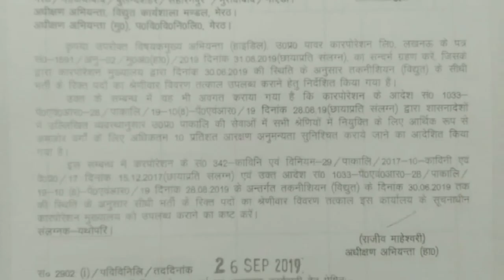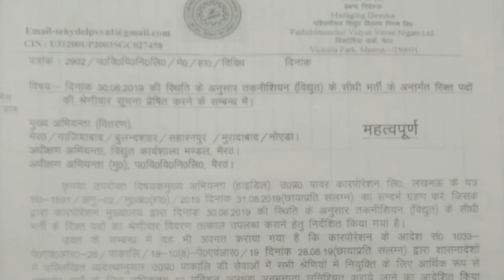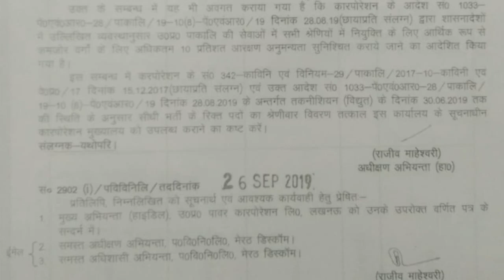UPPCL TG2 Latest Update | क्या uppcl जारी करने वाला है भर्ती का विज्ञापन?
ELECTRICAL HINDI 650₹
ELECTRICAL ENGLISH 750₹
COMPUTER 500₹
VIDEOS AVAILABLE OF ELECTRICAL TOPICS -1500₹
 JOIN new batch start in Lucknow .. at balaganj location in electrical vision classes.. fees- 6000₹ only.. electrical+computer .. in 2-3 month duration..
You can join our live Coaching providing soon from 5 Nov on YouTube just subscribe it and pay fees 1000₹ which is one time for online coaching for tg2 electrical syllabus in 2-3month..
Zada zada isko share kare aur dosto ko bhi offline n online dono mode se prepration krne ko bolein aur selection krwane ka poora prayas krein..
contact-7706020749,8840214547 for admision and study material related query..